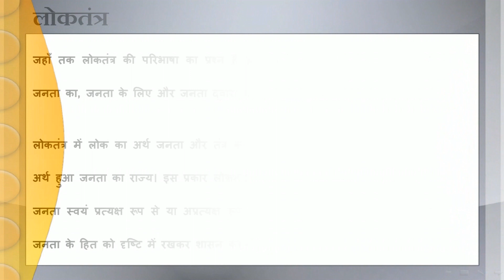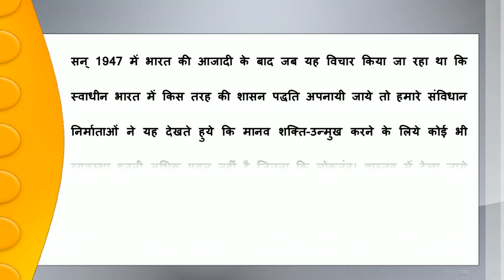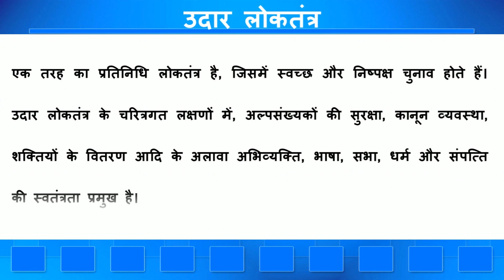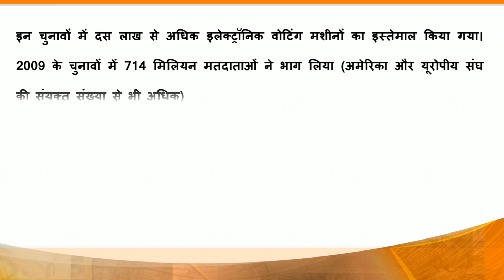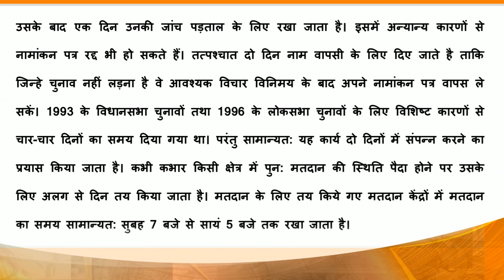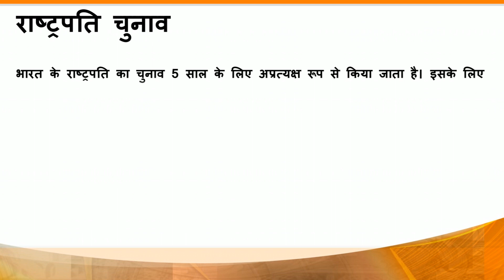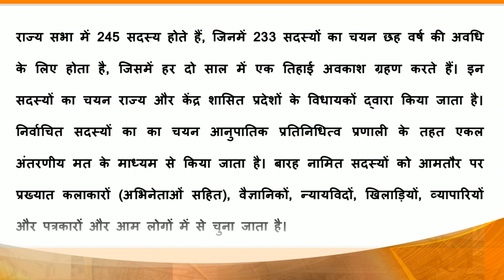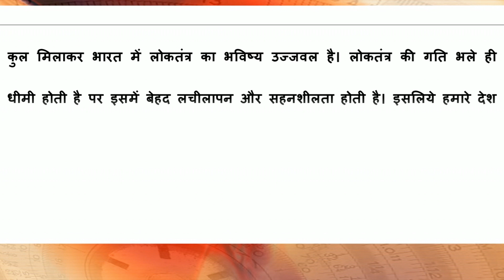क्या है लोकतंत्र || WHAT IS DEMOCRACY || जानिए हिंदी में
This Video contains the information regarding DEMOCRACY (लोकतंत्र )

This video is fully made by JIGAR VAISHNAV in the year 2018-19

Hope this will help you and provide the insights regarding LOKTANTRA.

यदि आपको  हमारे  वीडियो   पसंद  आते  हैं  तो  आप  अपने  मूल्यवान  पसंद  और  टिप्पणियों  से  प्रेरित  कर  सकते  हैं  और  समर्थन  कर  सकते  हैं